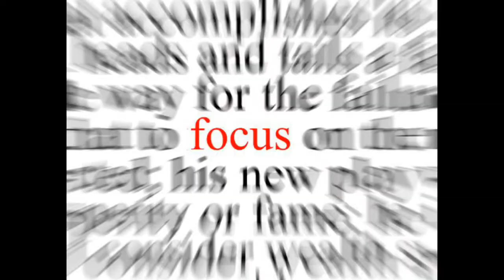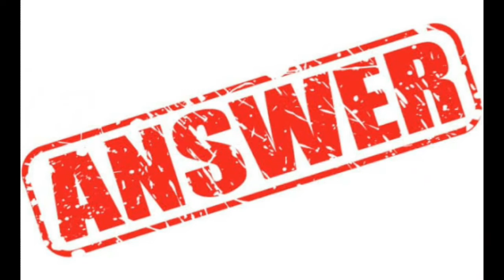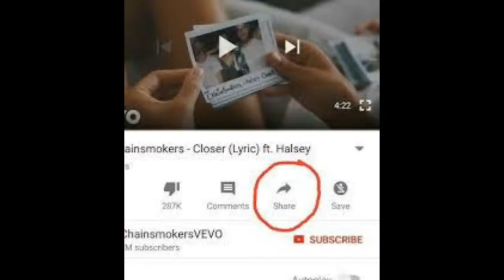Power Of Clarity | स्पष्टता की शक्ति | Clarity Is Power | JIGYASU KNOWLWDGE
क्या आप जानते है कि आप वास्तव मे क्या चाहते है, क्या नही। आप क्या करना चाहते है क्या नही। क्या आपके विचार बदलते रहते है, क्या आपके लक्ष्य बदलते रहते है । अगर नही, तो यह वीडियो आपके लिए है । क्योकि यह सब स्पष्टता की कमी (Lack Of Clarity) के कारण होता है। इस वीडियो मे आपको स्पष्टता की शक्ति (Power Of Clarity) के बारे मे बताया गया है, जो आपकी जिंदगी मे स्पष्टता लाएगा और कामयाबी को आपकी मुट्ठी मे कर देगा।

Reference from this book given below

इस किताब को खरीदने के लिए नीचे दिए गए लिंक पर क्लिक करे

21 success secrets of self made millionares (hindi edition)

My More Knowledge Videos Below.